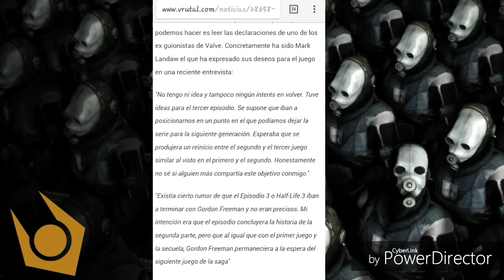La declaración de Marc laidlaw ( el ex-guionista de half life)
Las canciones utuilesadas son

Intro: el mundo molotov.
Resto del video: team fortress 2 main theme (valve).